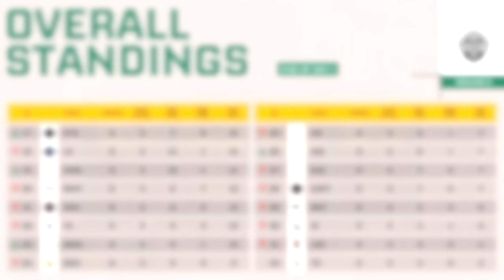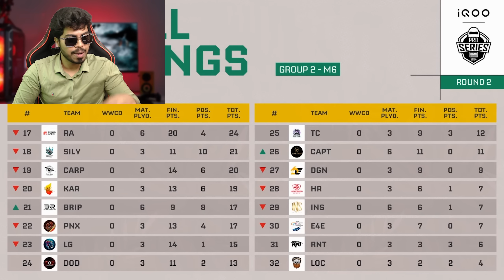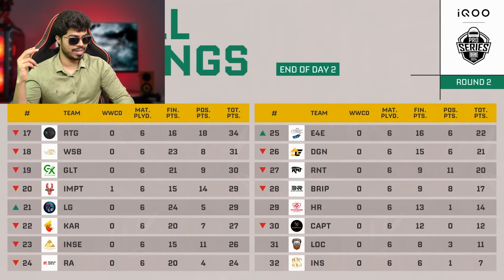GODLIKE WWCD 1ㅣIQOOSOUL COMEBACK🔥ㅣBMPS Round 2 Day 2